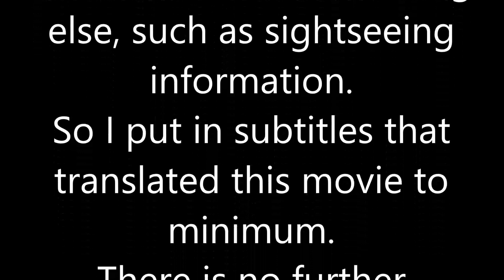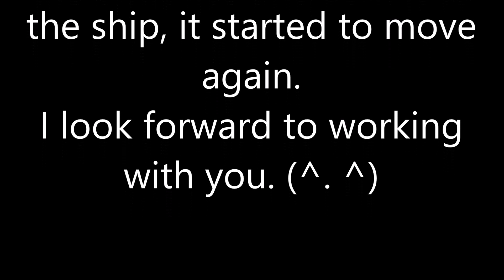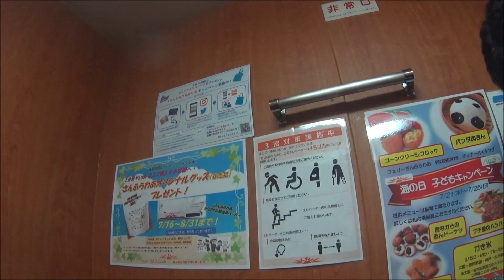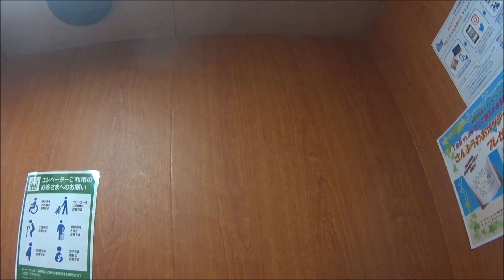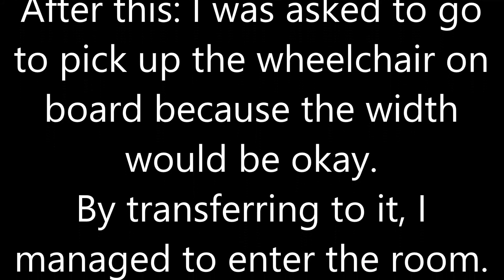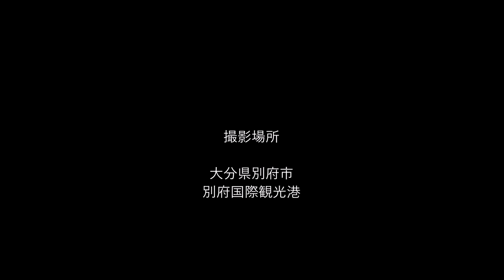車いす道中記大分編 別府国際観光港 フェリーあいぼり乗船 大分県別府市編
車いすで、2021年7月23日に、大分県別府市にある、別府国際観光港にて、フェリーさんふらわあの大阪行フェリーあいぼりに乗船したときのものです。
It was when I boarded Ferry Sunflower's Ferry Aibori bound for Osaka on July 23, 2021 at Beppu International Tourist Port in Beppu City, Oita Prefecture.